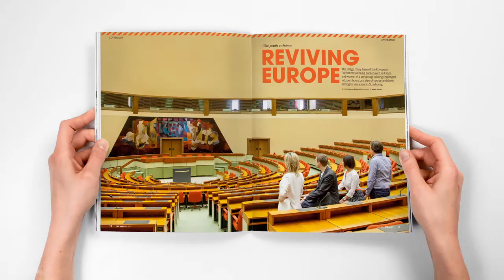Just released: Delano - May 2014